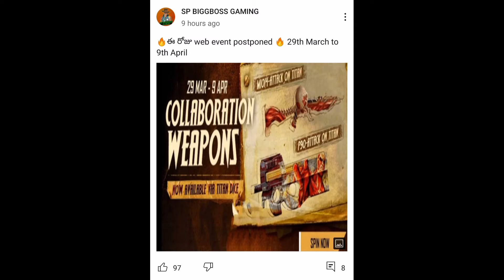TONIGHT 12AM UPDATES || NEW GUN AND NEW MODE || NEXT WEB EVENT AND TOP UP EVENT INFO ✅